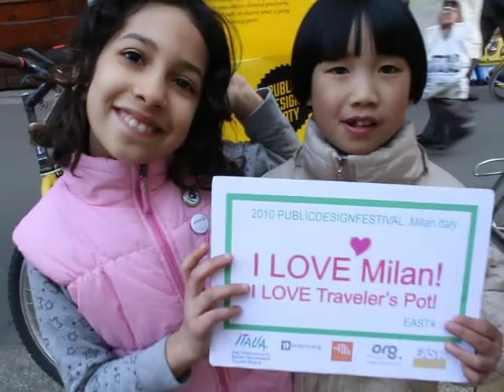# Public Design Festival @ Pt. Genova So ... Cuuuuute !!!!